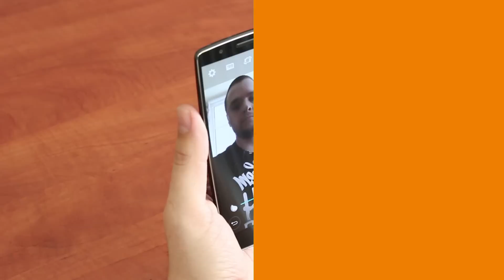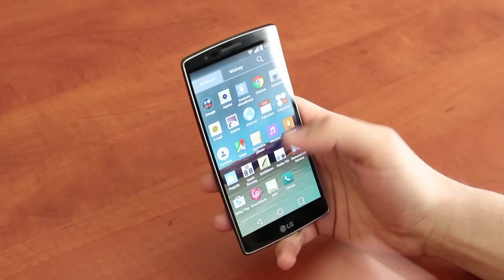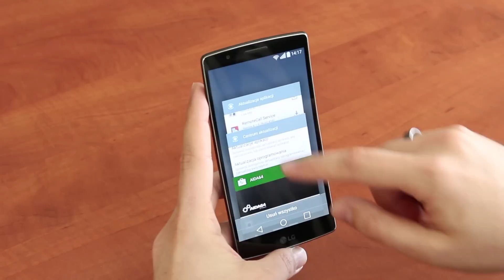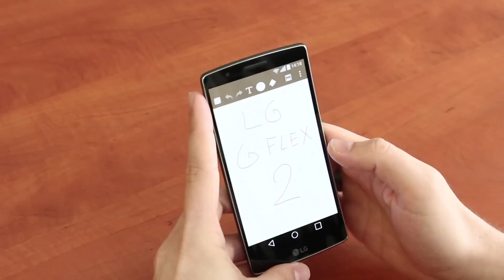LG G Flex 2 - pierwsze wrażenia i test